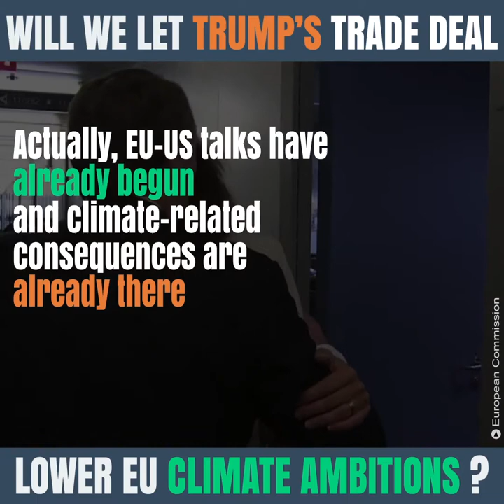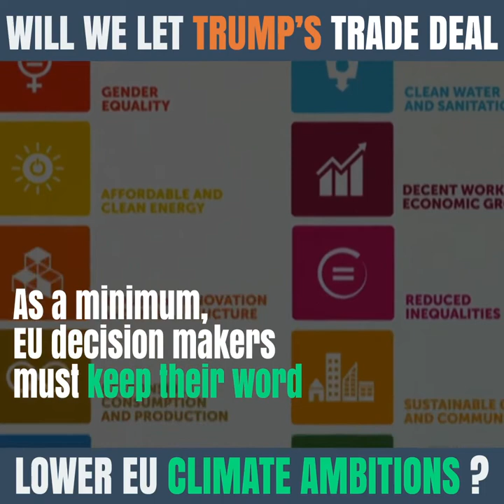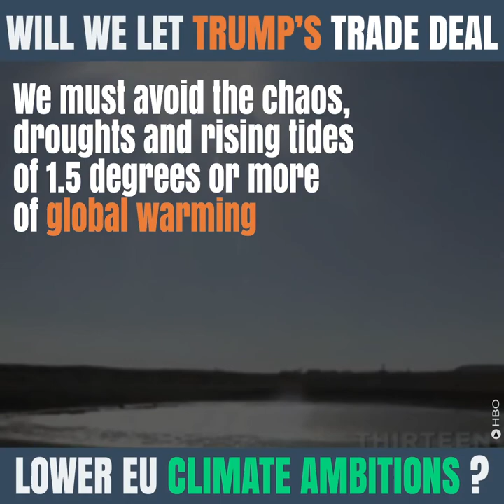Will we let Trump's trade deal lower EU climate ambitions?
The European Parliament votes on US trade negotiations on 14 March.
And European governments will decide on it the week after.
Call your MEPs and government to put people and planet before profit !

Millions mobilised to defeat a transatlantic trade deal, to protect people and the planet.
And now we would accept to negotiate a climate damaging deal with Trump, just to save car exports?